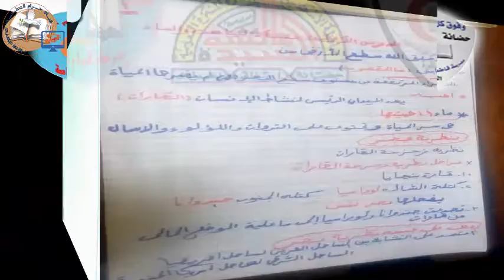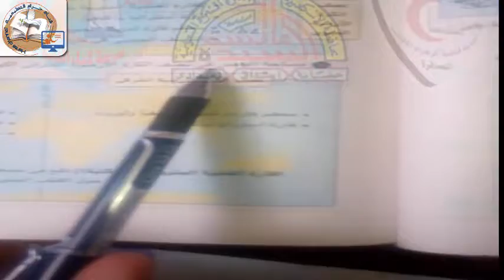07-دراسات اجتماعية - اليابس والماء#الاول_الاعدادي#قناة_حراء_التعليمية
07-دراسات اجتماعية - اليابس والماء#الاول_الاعدادي#قناة_حراء_التعليمية